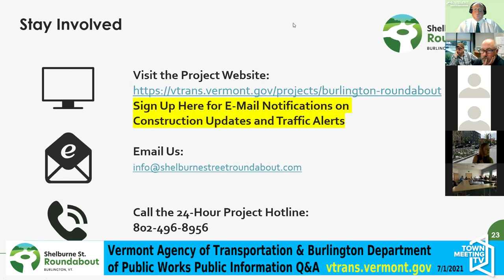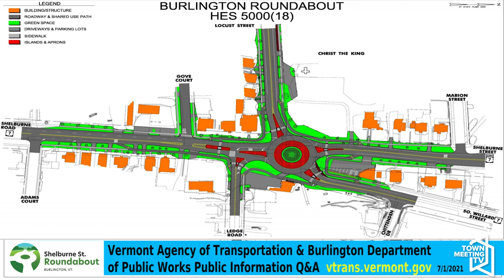Shelburne Street Roundabout Project Information Meeting 7/1/2021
The Vermont Agency of Transportation (VTrans) and the Burlington Department of Public Works (DPW) invites you to join the Shelburne Street Roundabout Project Information Meeting for a presentation including a project overview, the anticipated schedule, and construction impacts. Following the presentation, there is an opportunity to ask questions of the project team including the contractor, S.D. Ireland Brothers.